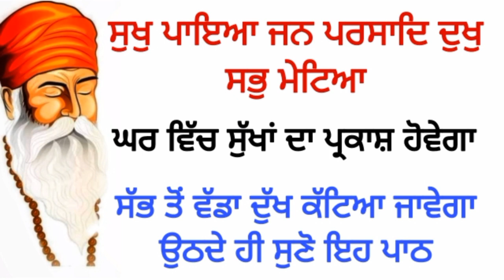ਸੁਖੁ ਪਾਇਆ ਜਨ ਪਰਸਾਦਿ।। ਘਰ ਵਿੱਚ ਸੁੱਖ ਹੀ ਸੁੱਖ ਆਉਣਗੇ।।ਸੱਭ ਦੁੱਖ ਕੱਟੇ ਜਾਣਗੇ ਜਰੂਰ ਸੁਣੋ ਇਹ ਪਾਠ।।🙏🏻